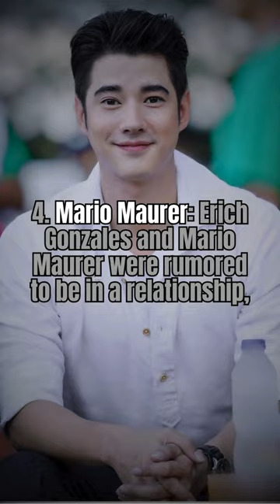Erich Gonzales.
The primary purpose of this channel is to share knowledge, and no intention exists to diminish or tarnish the reputation of individuals.